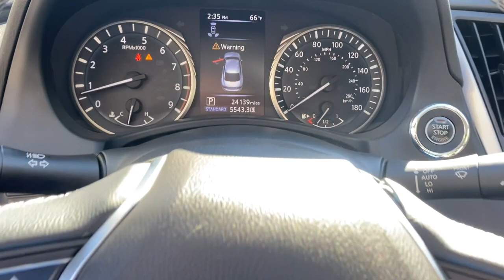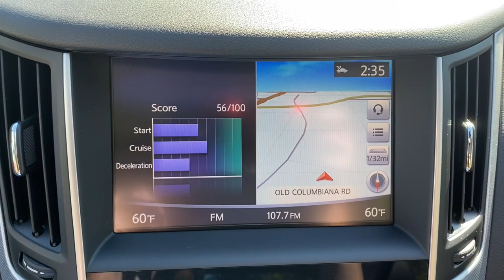2019 INFINITI Q50 Birmingham, Hoover, Pelham, Chelsea, Trussville, AL P3525A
Black Obsidian Used 2019 INFINITI Q50 available in Hoover, Alabama at Benton Nissan of Hoover. Servicing the Birmingham, Pelham, Chelsea, Trussville, AL area.
2019 INFINITI Q50 3.0t LUXE - Stock#: P3525A - VIN#: JN1EV7AP6KM541032